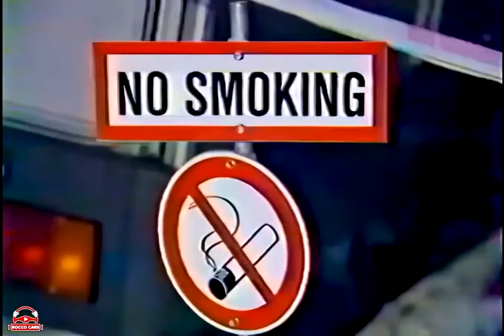Test Monte-Carlo 1995 WRC Rally